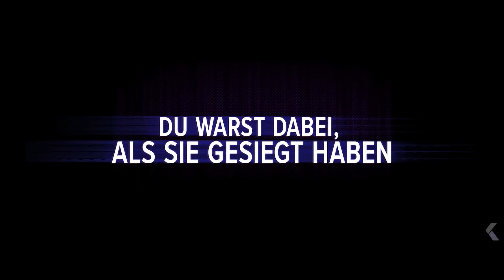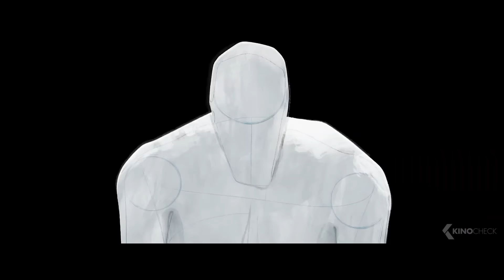SPIDER-MAN: Across the Spider-Verse Trailer German Deutsch (2023)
Miles Morales kehrt für das nächste Kapitel der Oscar®-gekrönten Spider-Verse-Saga zurück, ein episches Abenteuer, das Brooklyns Vollzeit-Spider-Man aus der freundlichen Nachbarschaft quer durch das Multiversum führt, um sich mit Gwen Stacy und einem neuen Team von Spider-People zu verbünden und sich einem Bösewicht zu stellen, der mächtiger ist als alles, was ihnen je begegnet ist.

Note | SpiderManAcrossTheSpiderVerse SpiderMan German Trailer courtesy of Sony Pictures. Bei einem Kauf ändert sich für euch nichts, aber ihr unterstützt dadurch unsere Arbeit. | KinoCheck®